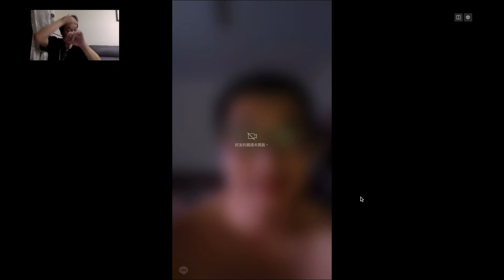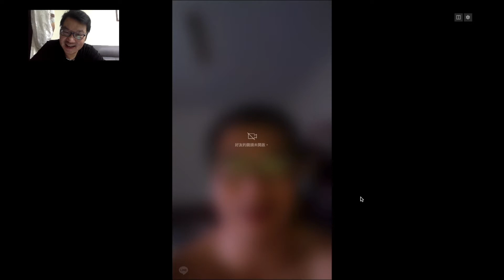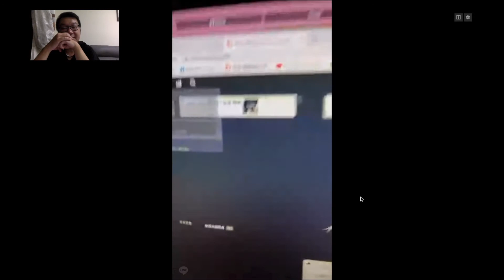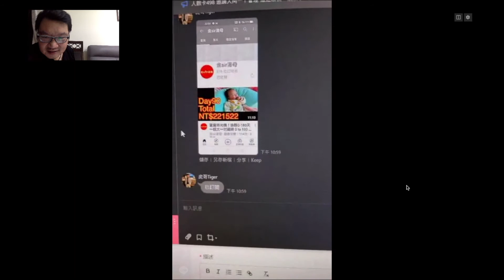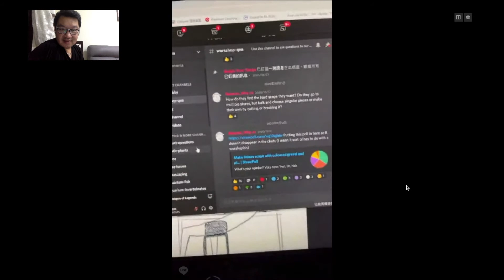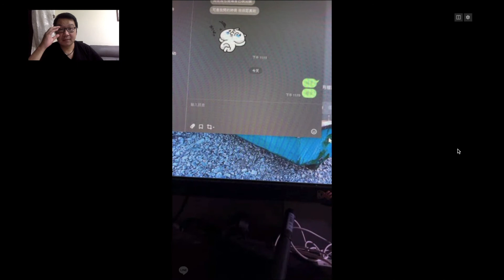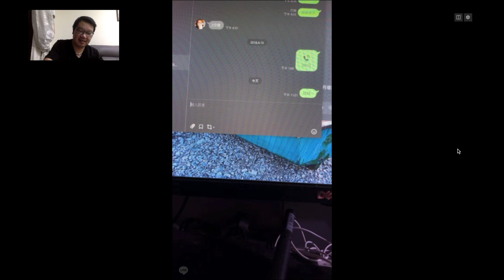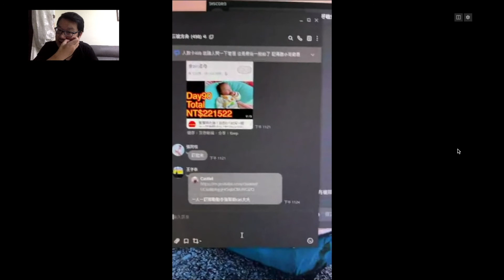💪💪💪金Sir湯母我來救！[金sir湯母]實境秀Day322 養小孩會花多少錢???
歡迎來到金Sir湯母實境秀！寶寶成長日記！
此頻道是紀錄從媽媽懷孕到寶寶出生的日更頻道
以實境的方式從早到晚來記錄寶寶每天的生活
以及累計從懷孕到此時此刻所需的花費
每天早上八點會更新影片！
實境到你會怕的每日生活 ！
片尾彩蛋陪你歡笑每一天！
「金sir湯母」LINE群組！歡迎大家一起來玩！